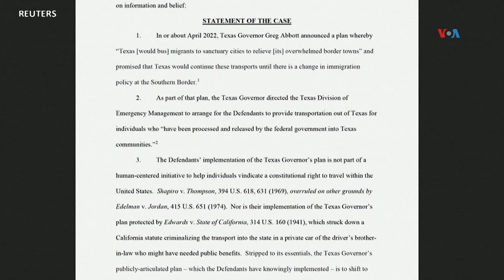Se recrudece pelea entre Texas y Nueva York por migrantes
El alcalde la ciudad de Nueva York, Eric Adams, recrudece la pelea con el estado de Texas al demandar a las empresas que transportan migrantes a bordo de autobuses.